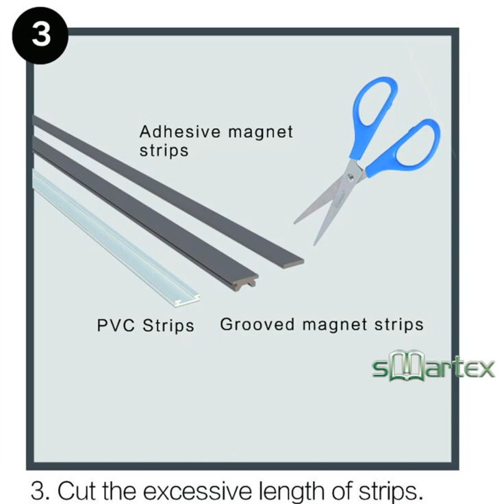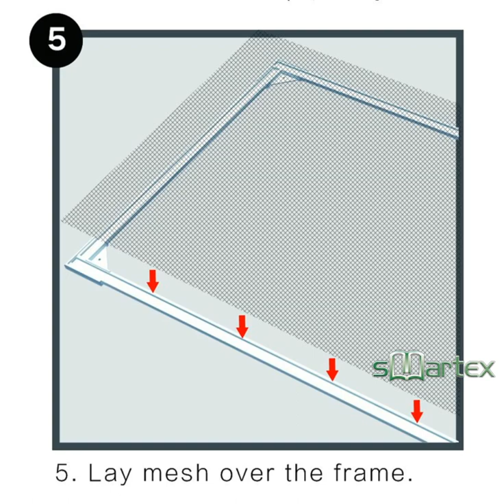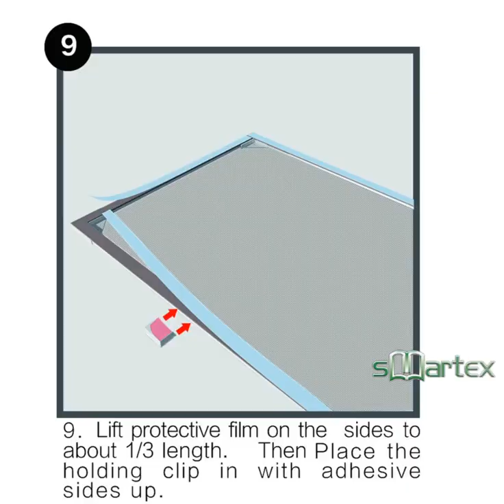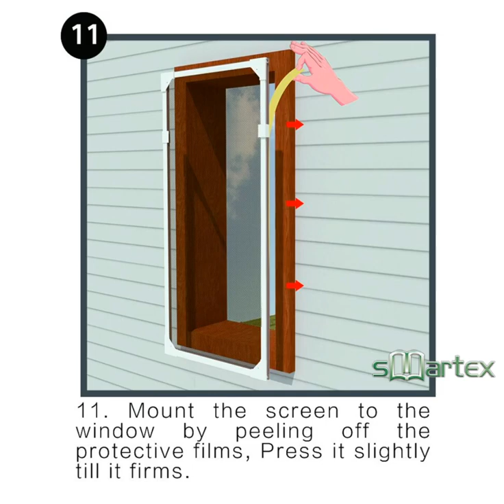DIY magnetic window screen installation guide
Smartex is committed to providing the consumer with the absolute best price and value on our entire line of products, which we ensure by applying a rigorous Quality Control process.

Smartex uses the strongest materials and durable, tough mesh, which makes it perfect for a pet screen door and high-traffic doors.

Smartex Screen Co., Ltd.